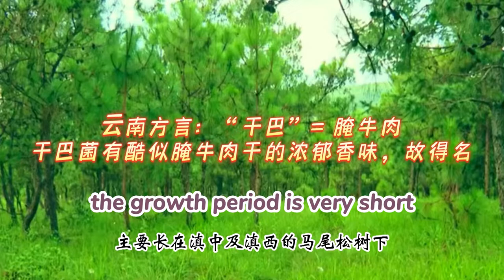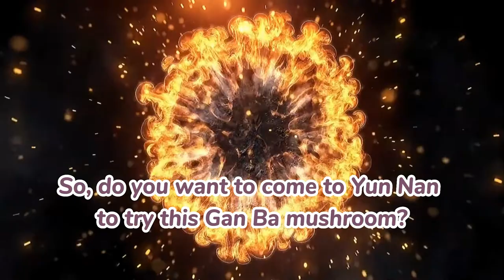“Unique Ingredients of Yunnan!” Series Part I - Gan Ba Mushroom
People from Yunnan, China has a culture of co-existing with the nature when it comes to food. The special geographical location also allows Yunnan to have half of the world’s edible wild mushrooms known to human. Among these mushrooms, Gan Ba Mushroom is considered to be the King of mushrooms by many local Yunnan people. Do you know why? Find out the answer in our latest film.